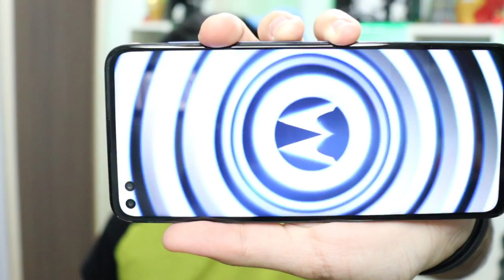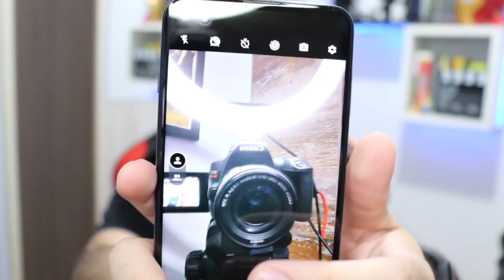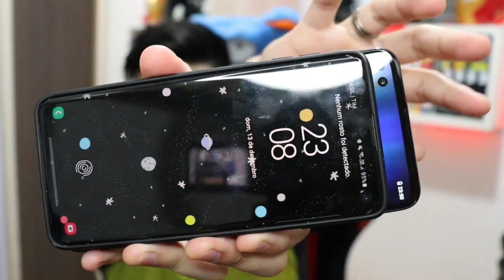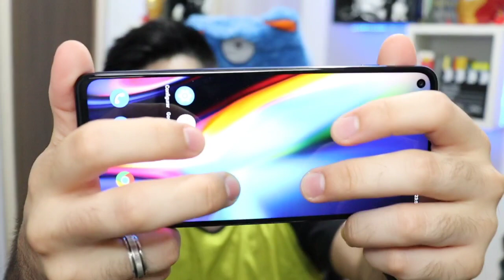UNBOXING Moto G 5G Plus! O CELULAR COM 8G DE RAM E 128GB DE ARMAZENAMENTO PERFEITO PROS GAMERS!